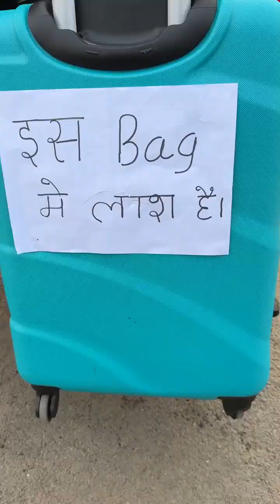Handel Bag 🎒 Me Kiya Hai? Short Film